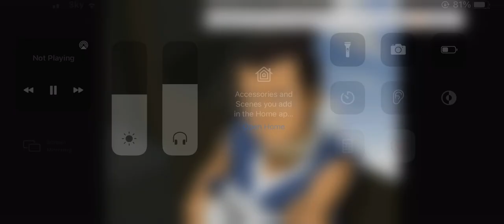Thats rough buddy